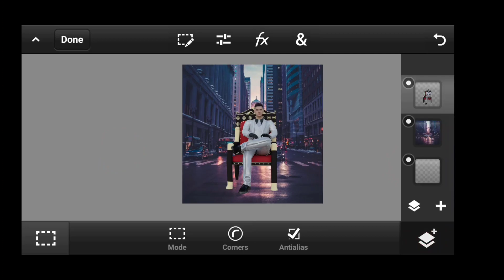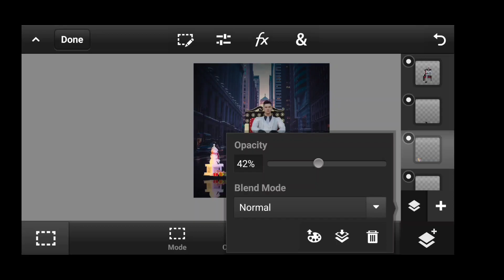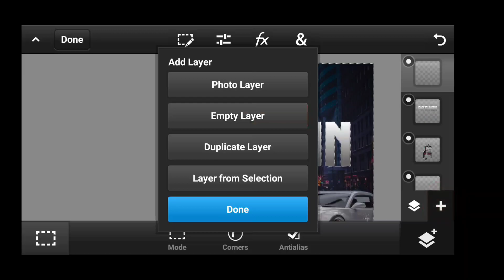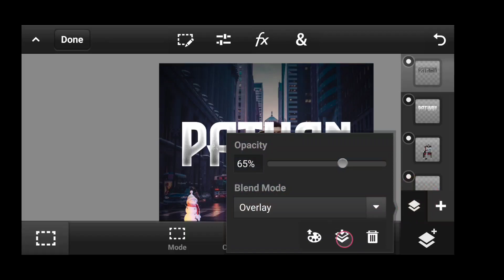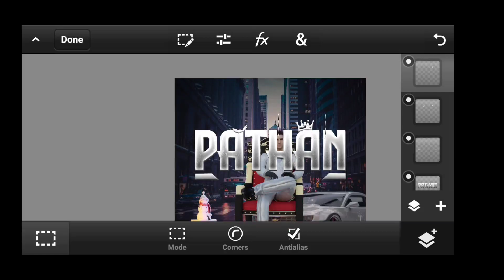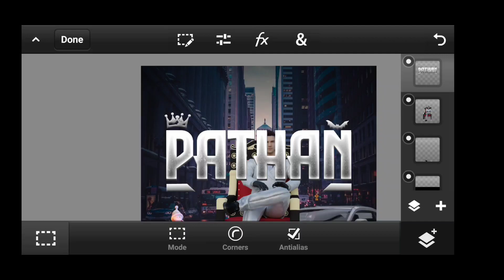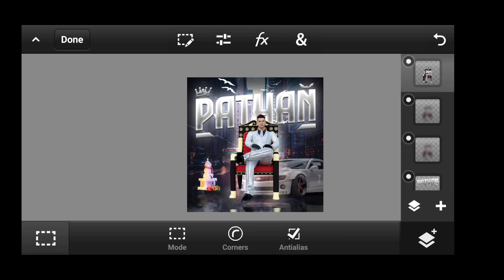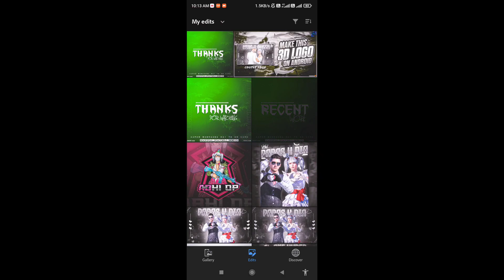🔴 PART 30 | HOW TO MAKE PUBG/BGMI 3D LOGO ON ANDROID | 3D LOGO TUTORIAL IN PSCC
🔴 PART 30 | HOW TO MAKE PUBG/BGMI 3D LOGO ON ANDROID 📱 | 3D LOGO TUTORIAL IN  PSCC | @TECHNICAL HUB

HOW TO MAKE PUBG/BGMI 3D LOGO ON ANDROID | 3D LOGO TUTORIAL IN  PSCC | @TECHNICAL HUB

➖➖➖ FEATURE CHANNEL ➖ ➖ ➖

                  LOGO ✔️
                  BANNER✔️
                  INTRO ✔️
                  THUMBNAIL ✔️
                  GAMING OVERLAY ✔️

Pack kese download kare❓

⛔ Pack link :-

3D LOGO TUTORIAL
3D LOGO PUBG
3D LOGO BGMI
3D LOGO IN PSCC
MUMMY SET 3D LOGO
YOUTUBE LOGO
PSCC TUTORIAL
PIXELLAB LOGO TUTORIAL
3D LOGO TUTORIAL ON ANDROID
ANDROID PAR 3D LOGO
3D LOGO KESE BANAYE
3D LOGO ANDROID PAR KAISE BANAYE
3d logo pubg mobile,
3d logo animation pubg,
pubg 3d character logo,
3d logo design photoshop pubg,
3d logo for pubg,
3d logo maker for pubg,
pubg 3d logo on android,
3d logo of pubg,
3d logo kaise banaye
3d logo design photoshop
3d logo design pixellab
3d logo design
3d logo animation
3d logo editing
3d logo design illustrator
3d logo kaise banaen
3d logo after effects
3d logo design in coreldraw
3d logo pubg mobile,
3d logo animation pubg,
3d logo design photoshop pubg,
3d logo for pubg,
3d logo maker for pubg,
3d logo of pubg,
Logo
3d logo
Pubg 3d logo
Daku gaming
Technical hub
3d character download
Bgmi png download